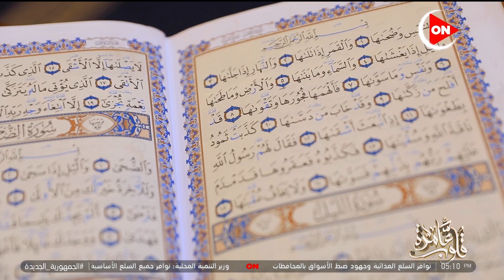قلوب عامرة - فقرة كتاب "قلوب عامرة" سورة الشمس الجزء الأول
جزء من حلقة اليوم بتاريخ ٤ إبريل ٢٠٢٢ من برنامج قلوب عامرة مع الدكتورة نادية عمارة و فيها تتحدث عن جوهرة "ورتل القرآن ترتيلا و  تجويد وترتيل القرآن عبادة عظيمة ولابد أن يسعى الإنسان لتعلمها و - فقرة كتاب "قلوب عامرة" سورة الشمس الجزء الأول و أهل القرآن الكريم أهل خير وبركة ونور